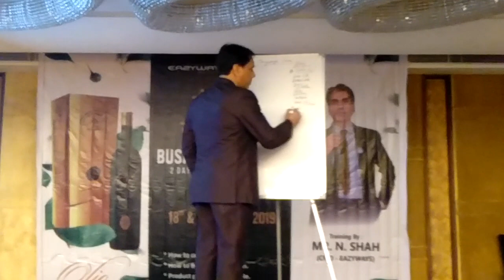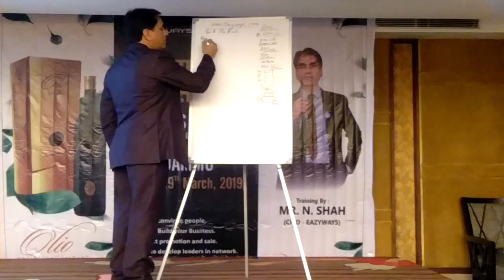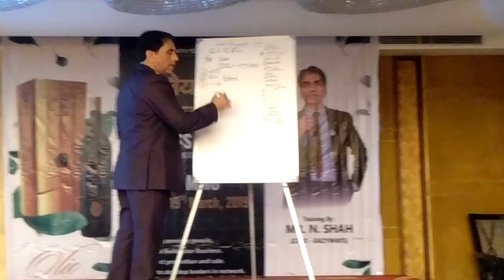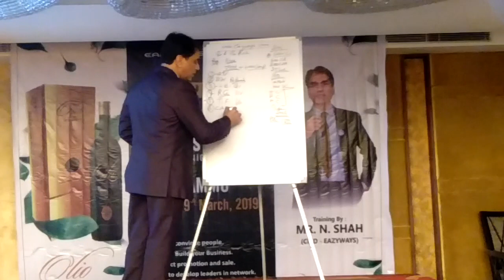Eazyways business plan by. Mr. N shah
Eazyways Business plan by MD